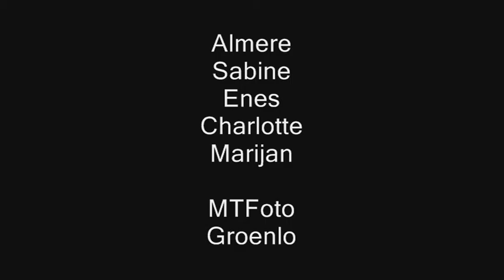!Shoot Almere 2009 !!